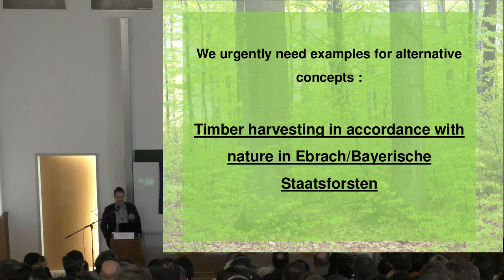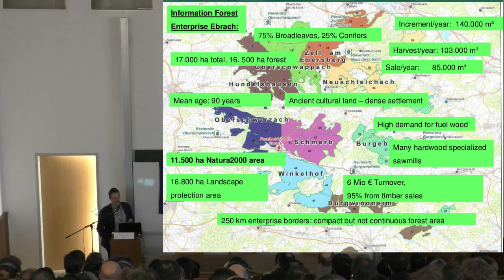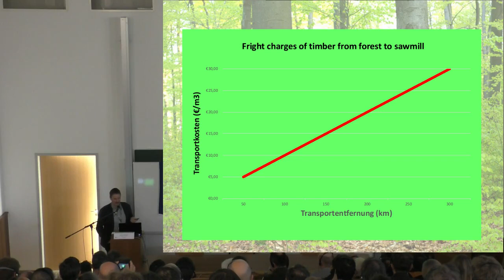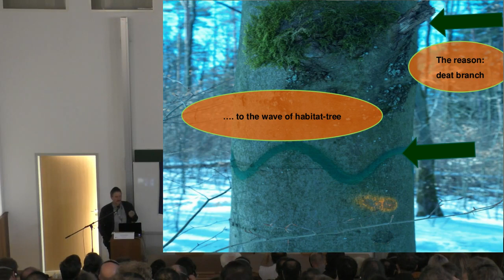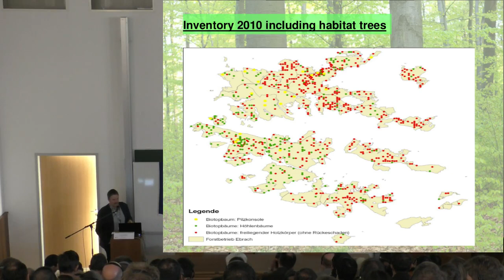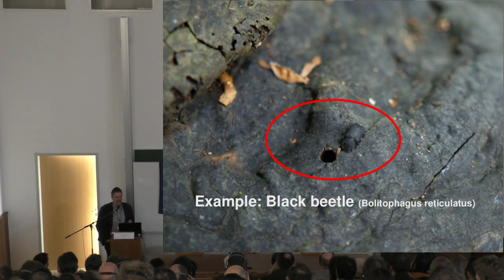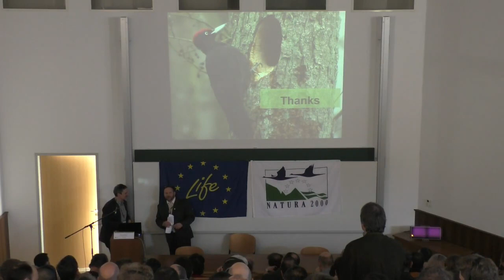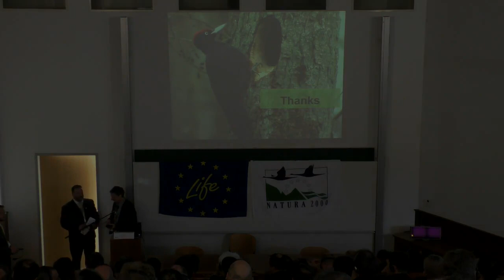Ulrich Mergner előadása az Élő Erdő Konferencián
Természetvédelmi szempontok a Steigerwald erdőgazdálkodásában. – Ulrich Mergner, Bayerische Staatforsten, Németország
Sopron, 2017. március 21-22.